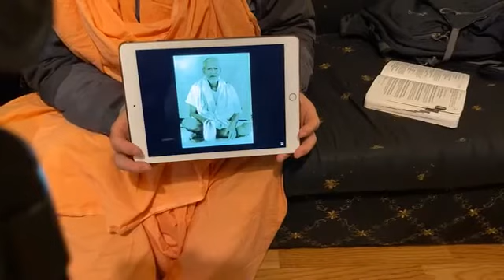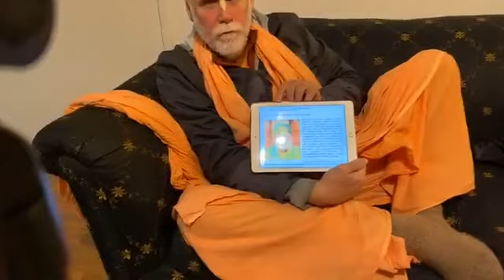12 April, 2020 PM. Srimad BV Padmanabha Swami Maharaj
Srila Gurudev in Los Angeles. Evening Hari Katha
Sunday, 12 April 2020 PM

Ṣaṣṭhī, K, 05:25, Jyeṣṭha
+Śrī Kṛṣṇadāsa Bābājī Mahārāja ~ Disappearance
+Śrīmad Bhakti Kumuda Santa Gosvāmī Mahārāja ~ Appearance